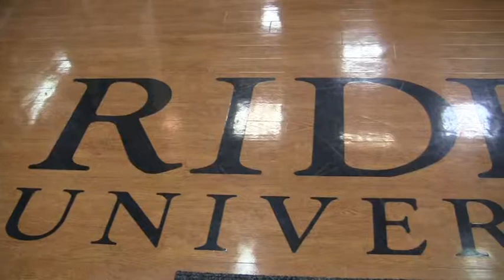Rider Bookstore Commercial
COM331